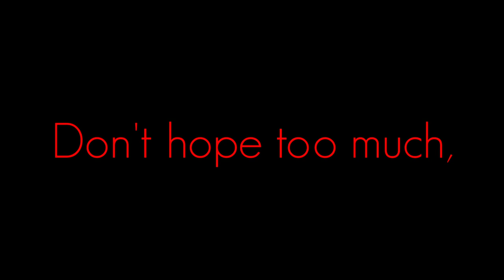Too Much Is Too Bad | APJ ABDUL KALAM | MOTIVATIONAL VIDEO | WHATSAPP STATUS